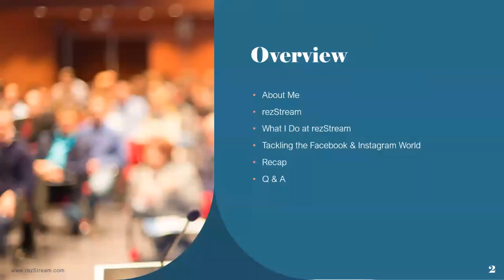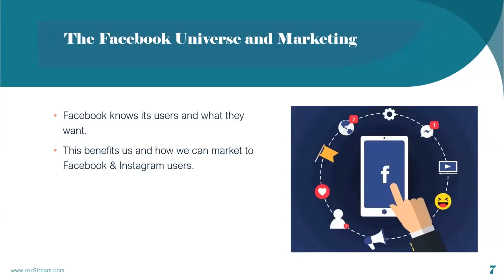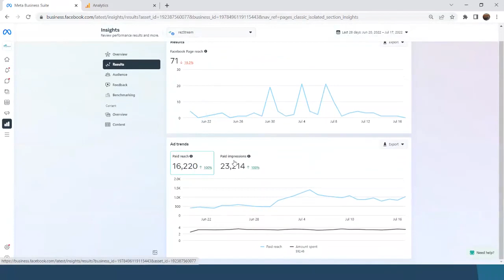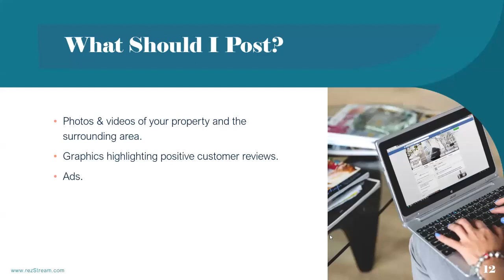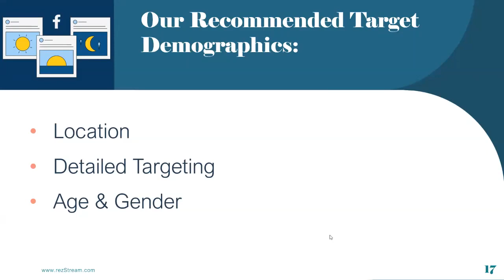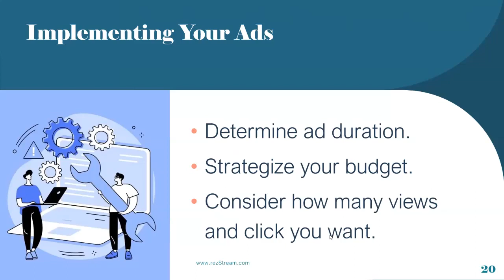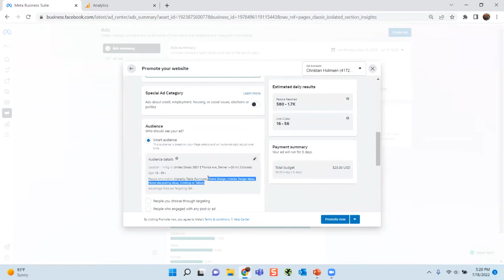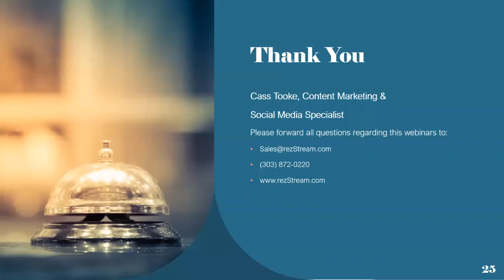Utilizing Facebook/Meta & Instagram to Capture New Hotel Bookings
With over 2.9 billion users, Facebook, now known as Meta is not going away any time soon. The same can be said for Instagram which Facebook acquired in 2012 for $1 billion in cash and stock. Your next guest is most likely on one of those platforms as you read this email. They are either using the platforms to research their next travel destination and/or share their plans for their summer vacation.

In this webinar, rezStream’s own Cass Tooke as she walks you through the ups and downs of leveraging social media in the hospitality industry. Learn how to find your optimal audience and effectively reach them in a way that ultimately drives direct bookings! By the end, you'll better understand how your social media strategy can be one of the best ways to ensure that your business has a robust online presence while also optimizing your time.

Chapters:
10:32 Leveraging social media to drive direct bookings
11:17 Identify your audience and how to optimally engage them
18:44 Scaling A Facebook Ad Campaign
21:03 Targeting the correct Facebook audience
23:16 Implementing Your Facebook Ads

Bundle all your property’s social media needs with rezStream. To learn more about the industry advantages that rezStream can provide for you, visit us online at:

Explore This Topic:
-  Definitive Guide to Social Media Marketing -

About rezStream:
Marketing Your Property